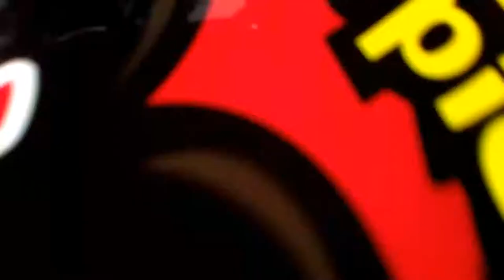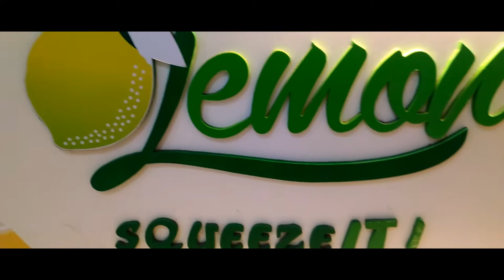Lemon Squeeze it! The best pantangal Uhaw! Spicy Noodle Challengw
Lemon Squeeze it!
Check our Facebook FanPage
goo.gl/xXKyr7
This is a Product Review of Lemon SQUEEZEit!
Located at
2nd Floor Robinsons Victoria Galleria Mall
and
Vista Mall
both are in the Beautiful City of Balanga, Bataan
Starmall Sjdm Bulacan
SM Cyberwest
Angeles City Pampanga

Bataeños this is a must try drinks not only to refresh and chill but also to detox the unwanted toxins in our body.

Always
Drink
and PeaceMASK
HAHAHAHAHAHAHA